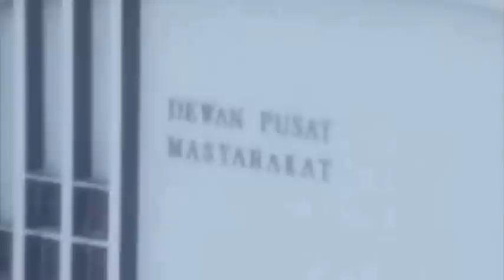Tuan Hj Fuad Stephens Plane Crash in Sabah June 6, 1976 (Double Six Tragedy)